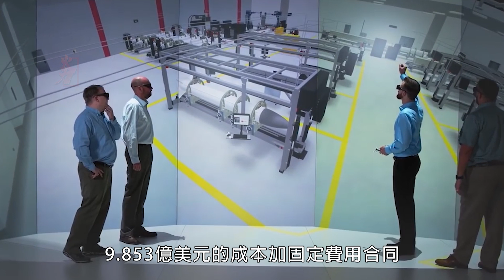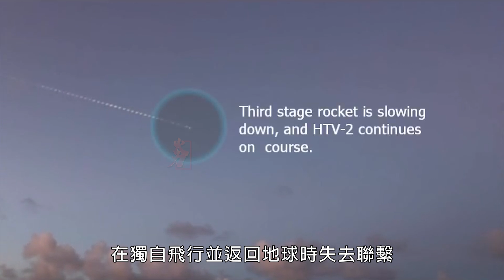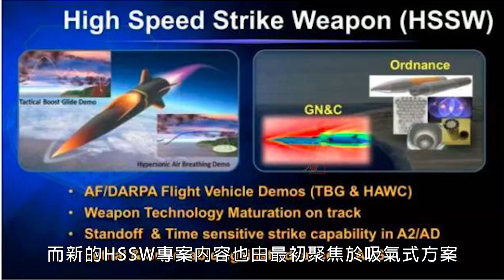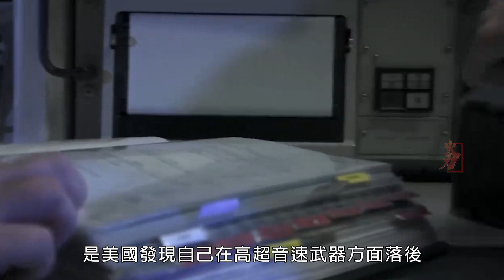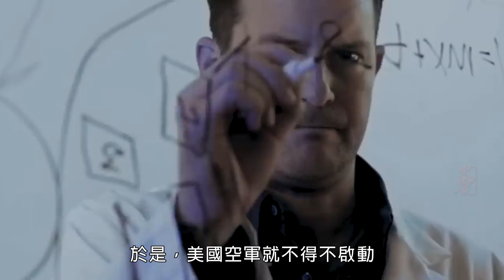世界首款使用吸氣式超燃衝壓發動機的量產武器，HACM高超音速導彈即將問世，美國空軍力量成倍提升！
美國高超音速武器專案過程：最初是HSSW專案，然後更名為HAWC，後來又與TBG結合，形成了“新的HSSW”，然後衍生出了HACM專案。
U.S. hypersonic weapon project process: initially the HSSW project, then renamed HAWC, and later combined with TBG to form the "new HSSW", and then derived from the HACM project.